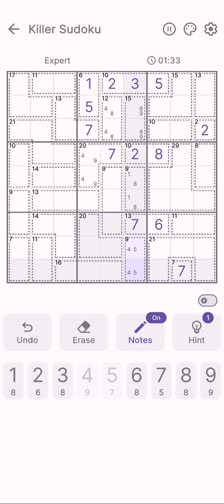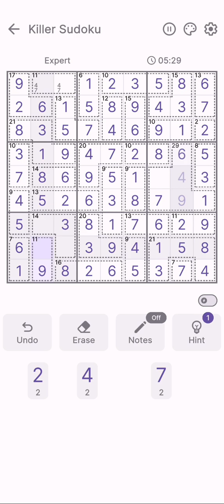Killer Sudoku | Puzzle Game